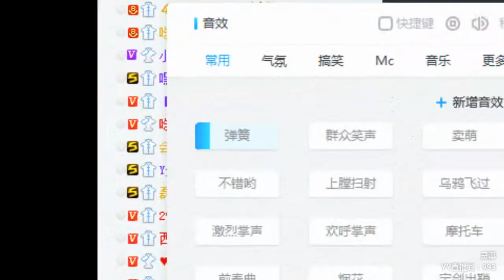YY LIVE 燃舞蹈 灵溪 - 《燃舞蹈》（Artists・Sing・Music・Dance・Instrument・Talent Shows・DJ・KPOP・Remix・LIVE)